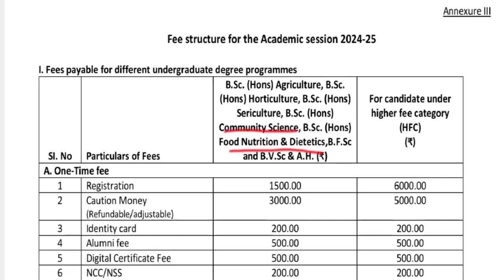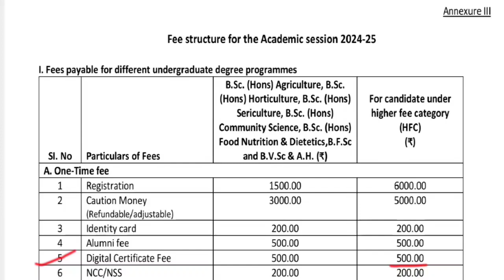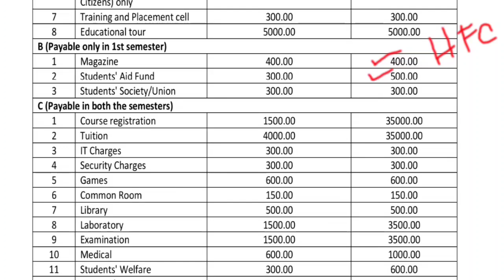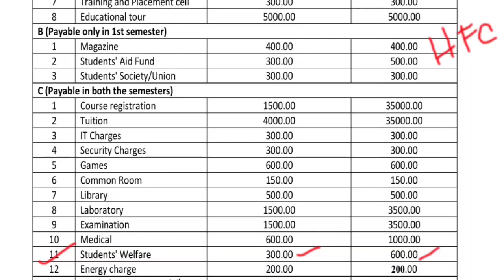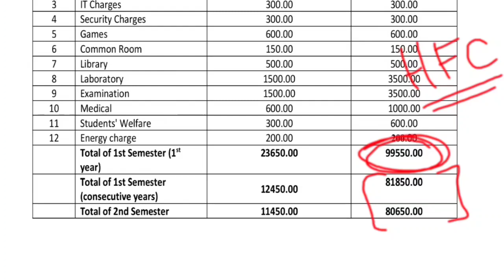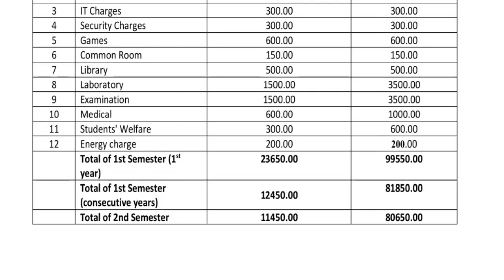Fees Structure - HFC Fees কিমান হয় Semester wise | AAU Admission 2024